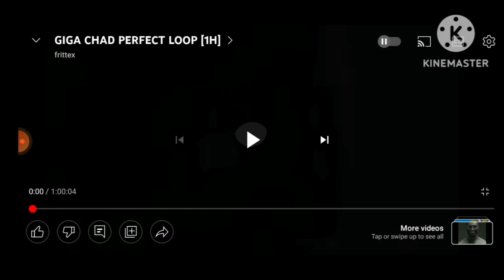top 5 tf2 class's